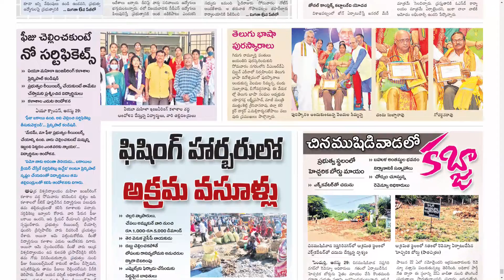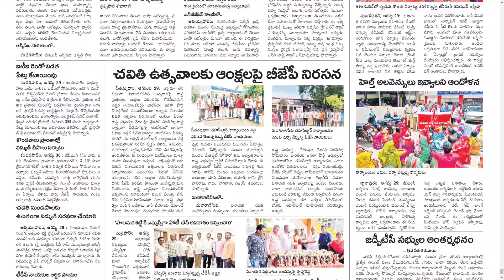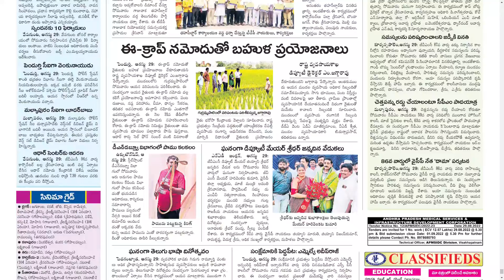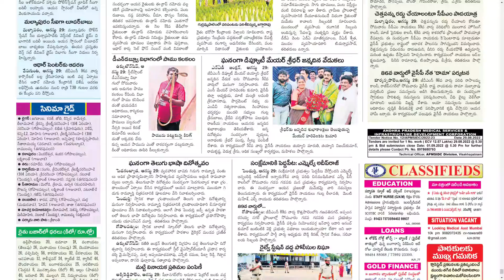ANDHRA JYOTHI VIZAG 30 AUGUST 2022 TUESDAY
Telangana news
Ap news
Cricket news
Sports news
Cinema news
Bussines newspaper
Crime news
Chaduvu paper
Education newspaper
Eenadu antharyaami
Antharyami eenadu
Telugu antharyaami
Apprentice jobs
Vasundara paper
Eenadu vasundara
Eenadu karimnagar
Haaybujji paper
Prathiba
Eenadu pratibha newspaper
Prathiba paper
New intiatives by politicians
Telugu news
Gk questions